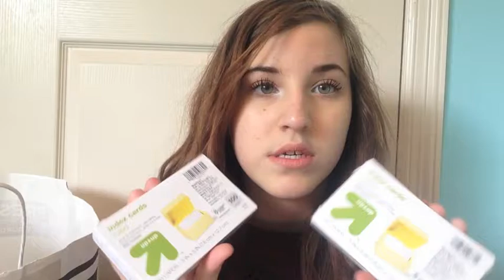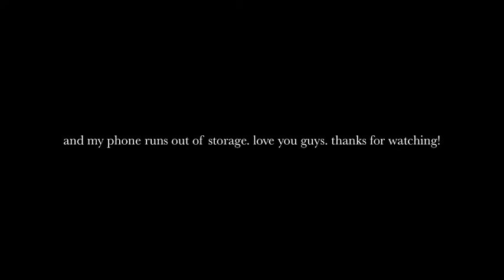School Supply Haul ✌ | URBAN WIFI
Hope you guys enjoyed the video! Sorry it's just me! Britney's in Brazil or something.